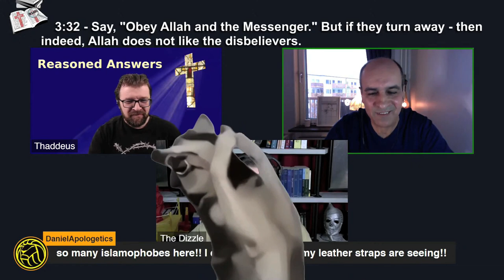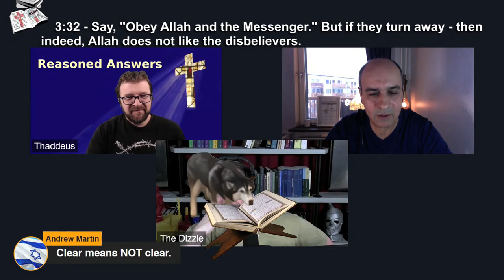David Wood V/S Perfect Dawah.